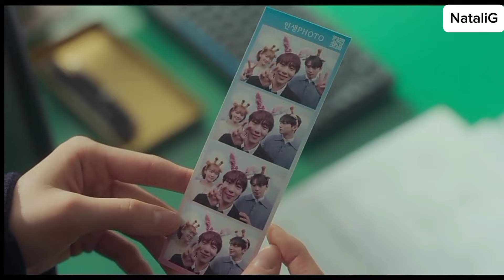Отличный день чтобы стать собакой 13 серия